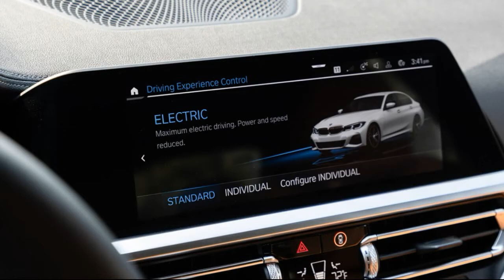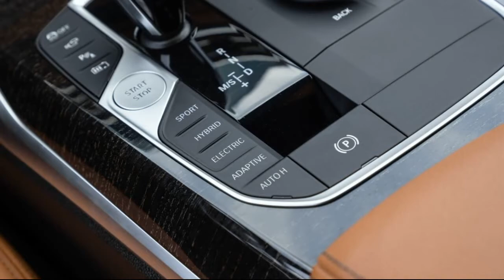2022 BMW 330e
2021 BMW 330e First Test: We Don’t Get This PHEV

Our instrumented testing reveals the 330e is the strangest member of the 3 Series family.
Pretend for just a moment you didn't read the title of this story. Imagine we told you we ran a car through our timed acceleration run, and it lit up its rear tires and spun them like crazy. What kind of car would you imagine we were talking about? A Dodge Challenger Hellcat, perhaps, or a Chevrolet Corvette? But you did read the title, and you know we're talking about the BMW 330e. Not what you expect from an eco-friendly plug-in hybrid, is it?...